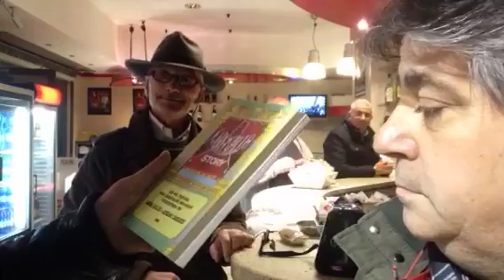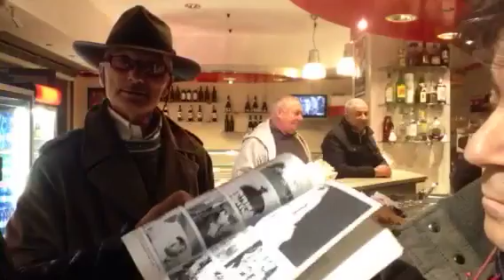Agonia del 5 novembre